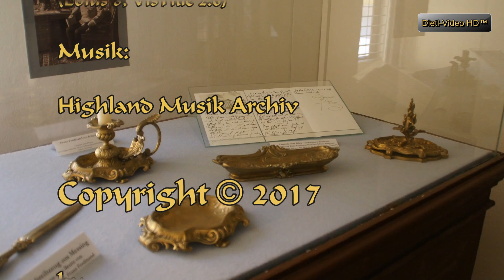2008 08 30 Schloss Eckartsau